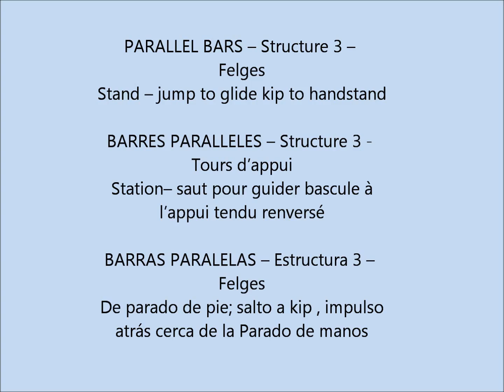Age Group Programme - Men's Artistic Technical Ability Testing – Parallel Bars - Exercise 3.5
Stand – jump to glide kip to near handstand